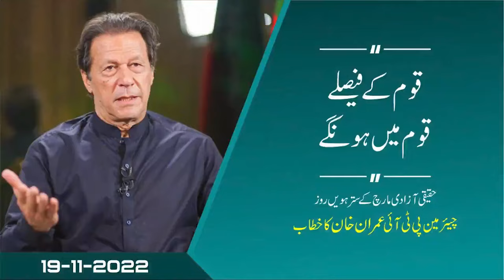قوم کے فیصلے قوم میں ہونگے